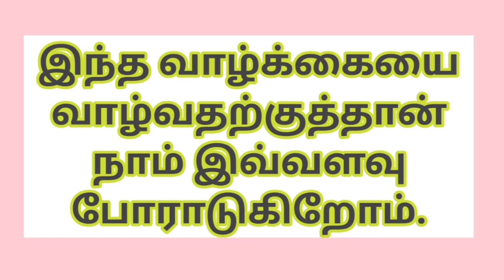என்னடா வாழ்க்கை இது...? | life style